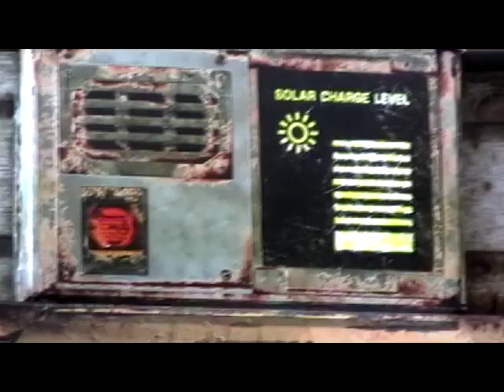MakerFaire1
San Mateo 08